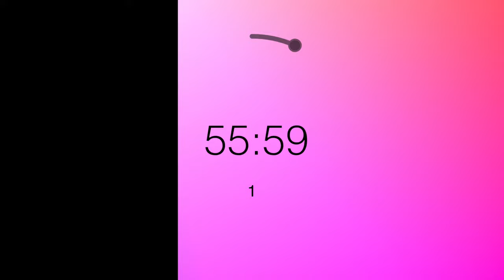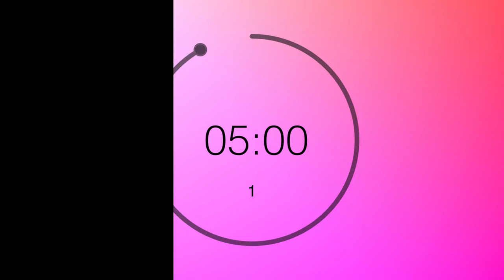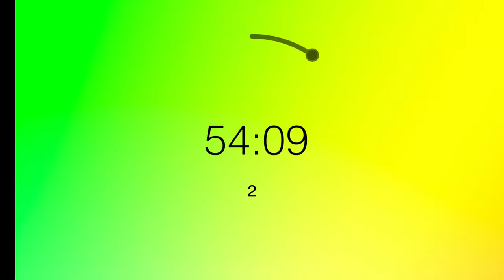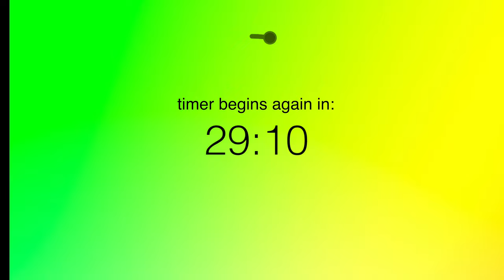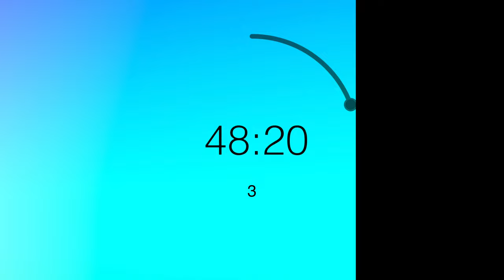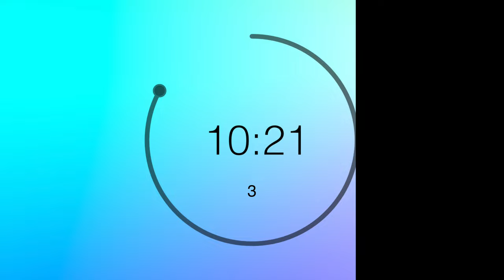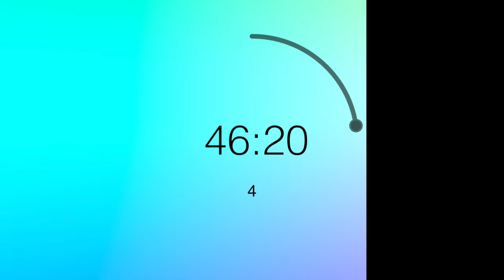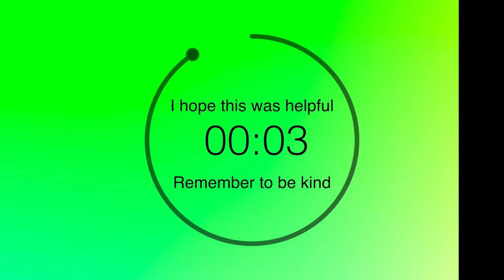60/30 - 60 minute pomodoro timer with 30 minute breaks for 4 intervals. no music - ambient mode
This is a sixty minute pomodoro timer with thirty minute long breaks. The only sounds during this 60 minute timer happen at the beginning and end of each timer interval. There are a total of 4 timer intervals in all, with 3 30 minute breaks. If you need to repeat the video please first take a slightly longer break. Take a walk. Do some stretching or exercises. Just get away for a few so you can be your best when you come back. Hopefully this video and timer help you in some way with whatever you're working on today. Whether that is as a study timer, work timer, fitness timer, etc, I just hope it's helpful.

0:00:00 1st timer
1:30:10 2nd timer
3:00:10 3rd timer
4:30:10 4th timer

So. What is ambient mode?

Have you heard of or used youtube ambient mode? It's like the ambilight lightening systems on some tv's, but within the youtube app. I made these timers so that they take advantage of the ambient mode features. The effect here is that the colors light up the screen around the video.
Need another timer version?
hydration stations
stretch bands
pomodoro planners
time management planner
study timers
study timer pomodoro
tomato timer
sand timers
better sand timers